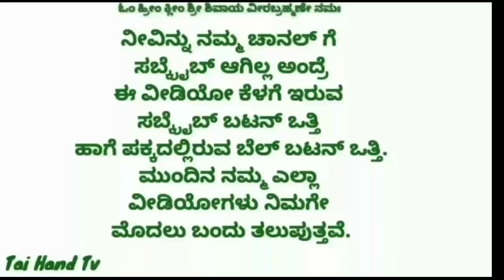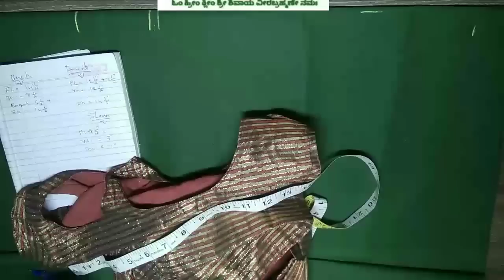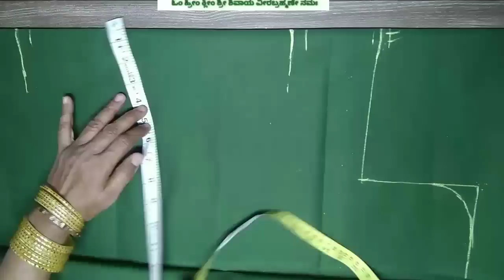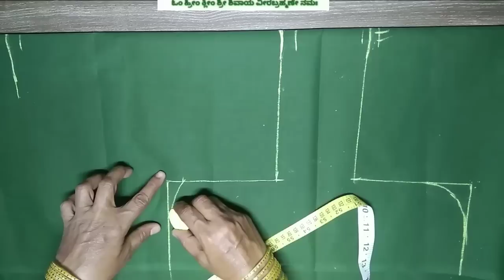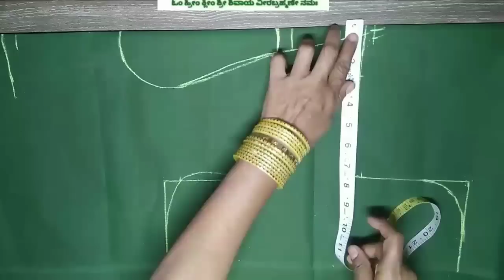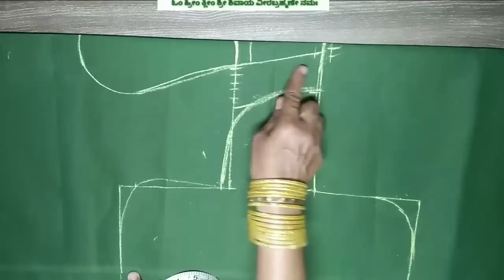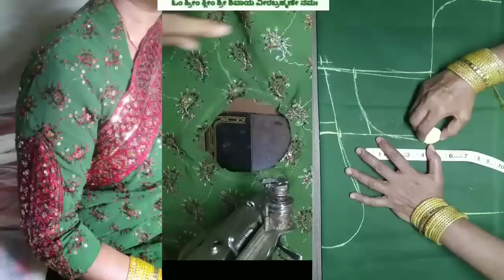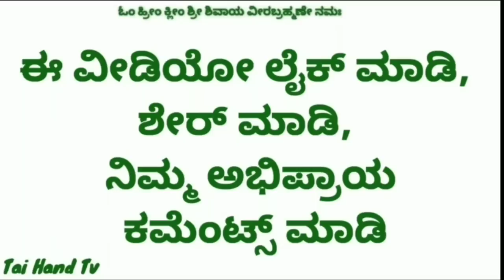Designer saree blouse in 2019 designer high neck saree blouse cutting stitching finishing live.....